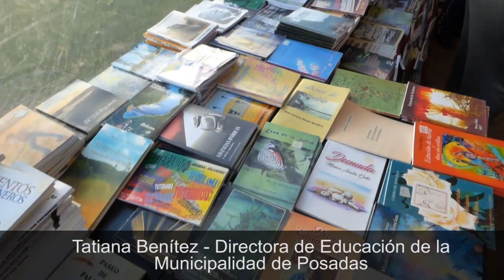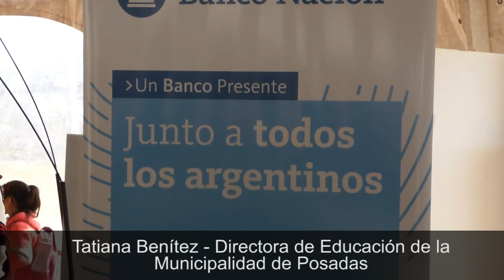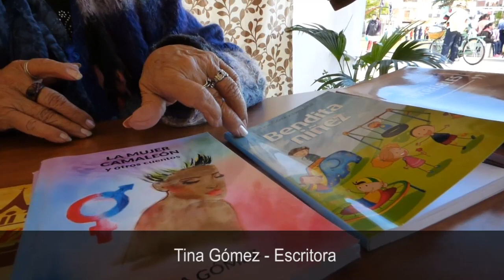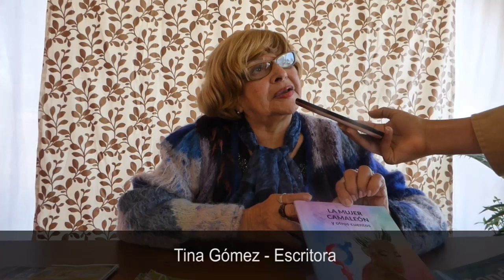Arrancó la primer Feria del Libro en Posadas